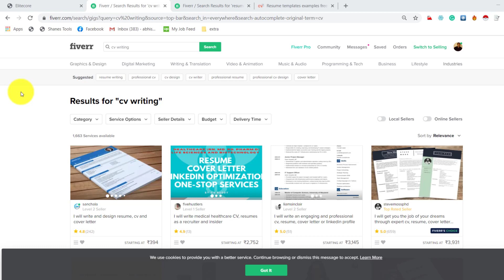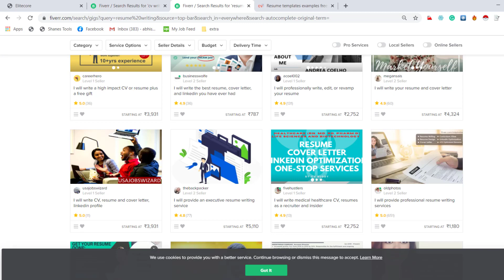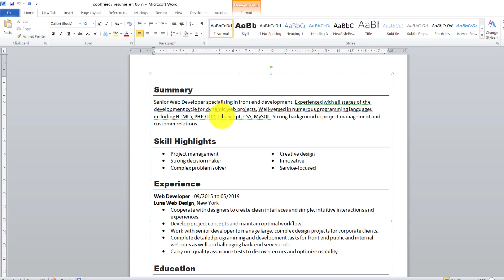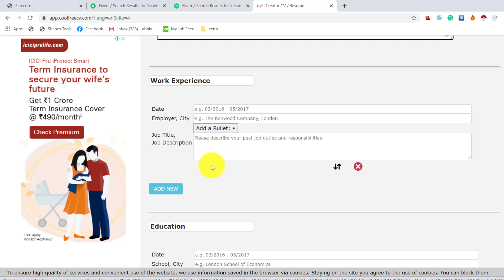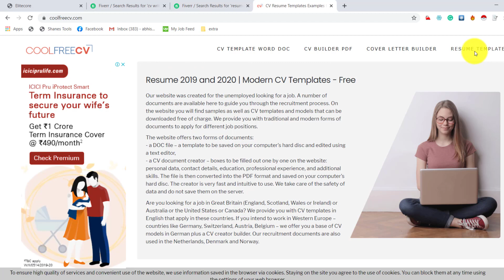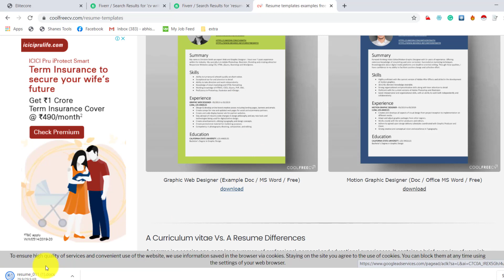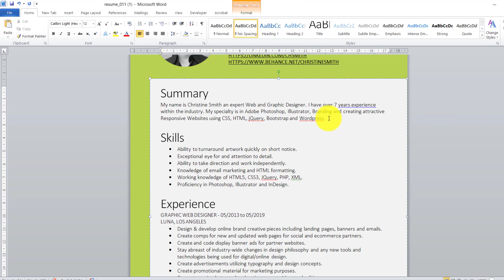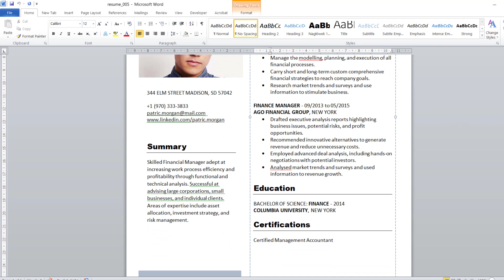How To Make Money on Fiverr Without Any Skills 2020 - Part 15 | Resume , CV creation by Helping Abhi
Namaskar doston, aaj es video se sikhenge ki kaise aasani se resume ya CV bana sakte aur client ko order deliver kar sakte hai..

1) HP Laptop
2) Boya Mic
3) Wacom pen tablet
4) Whiteboard & Blackboard
5) Whiteboard Duster
6) Camera Canon 90D
7) Tripod
8) Studio Green screen

Helping Abhi